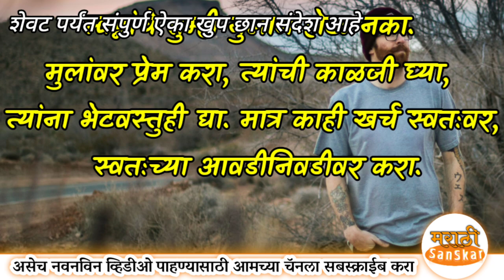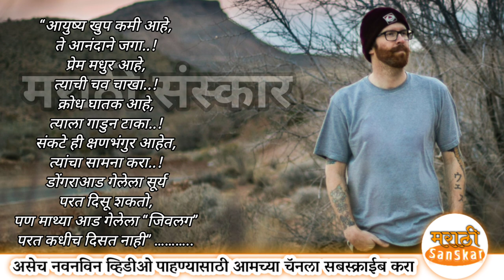आपल्यापैकी सगळ्यांचेच आयुष्य मर्यादित आहे आणि जीवनाचा जेंव्हा शेवट होईल तेंव्हा.... | happy thought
आपल्यापैकी सगळ्यांचेच आयुष्य मर्यादित आहे आणि जीवनाचा जेंव्हा शेवट होईल तेंव्हा इथली कोणतीच गोष्ट आपल्यासोबत नेता येणार नाही.!
मग जीवनात खुप काटकसर कशासाठी करायची ?

सुंदर विचाराचा संग्रह- ८
मैत्री विचार